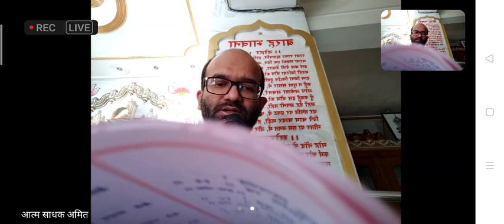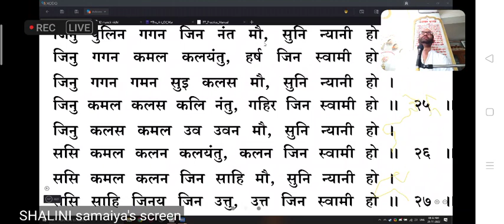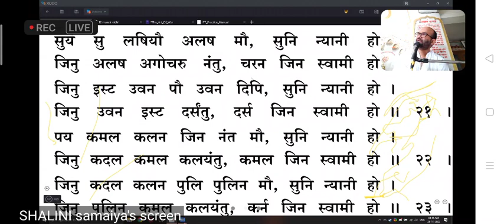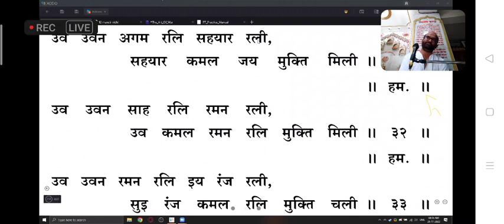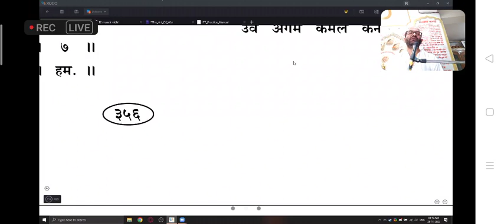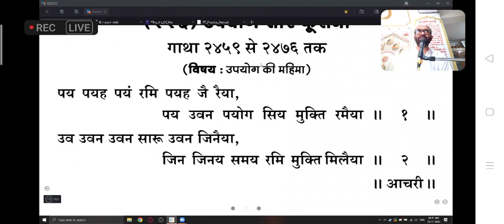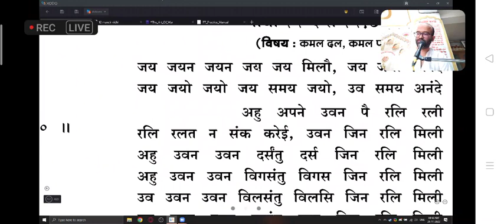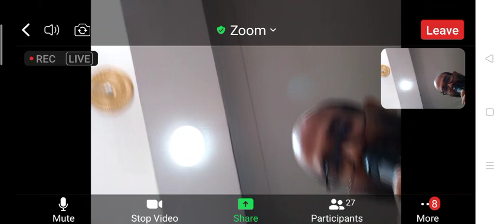पूर्ण आनंद का उत्सव फूलनाओं की वांचना अवश्य सुने